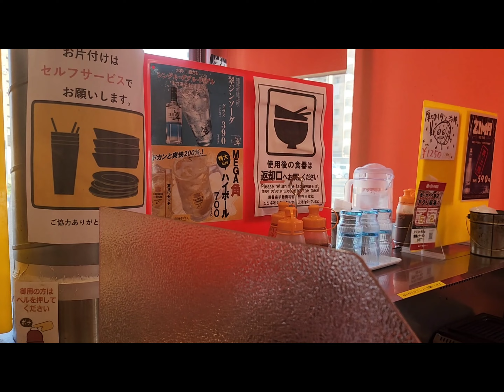ボソボソ叔父さんの日常 月１の贅沢